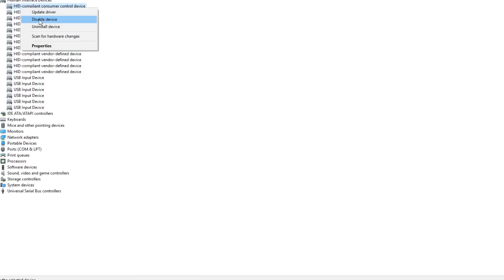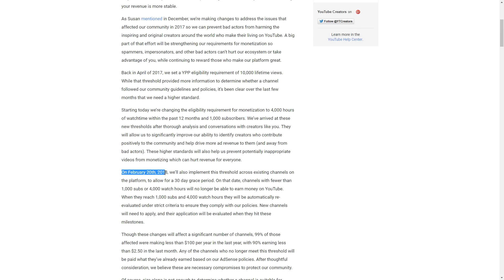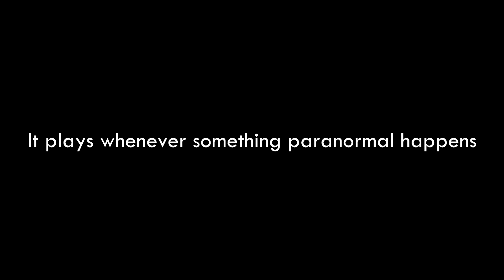F.E.A.R: 13 Years Later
F.E.A.R. is legend 13 years after release. Time to find out why. I hope to make a video on extraction point next, I have played it, and I very much enjoyed it. Perseus Mandate seems to have suffered a major drop in quality, but I'm still having fun. Must admit, not liking F.E.A.R 2.